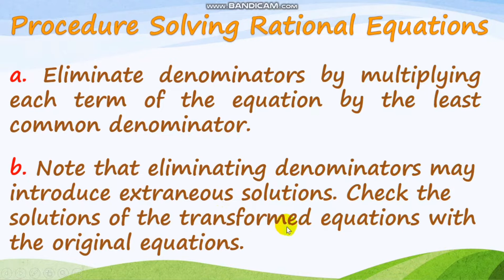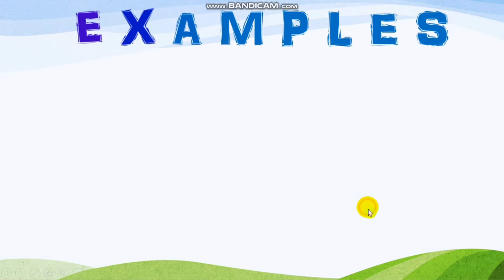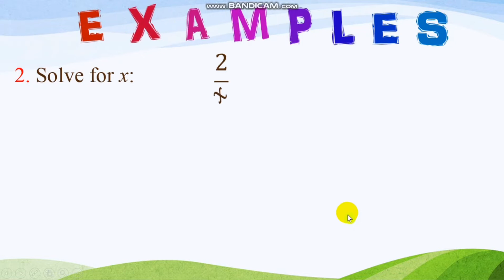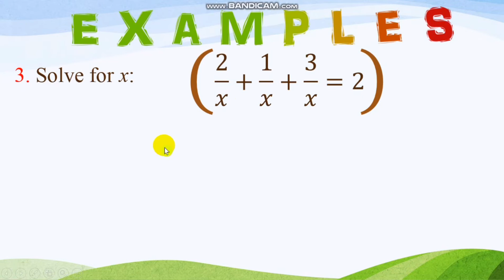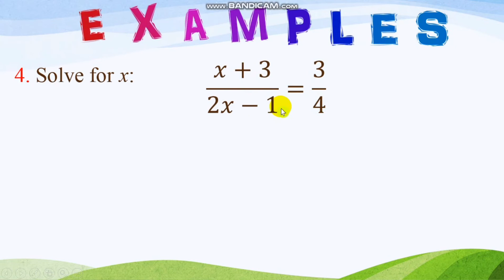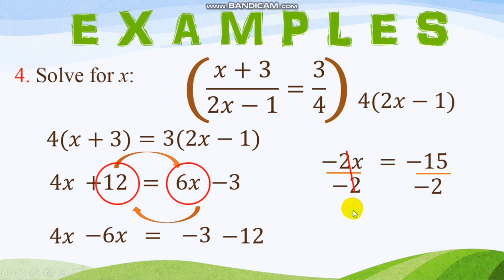M2A-Part 1B-Solving Rational Equation